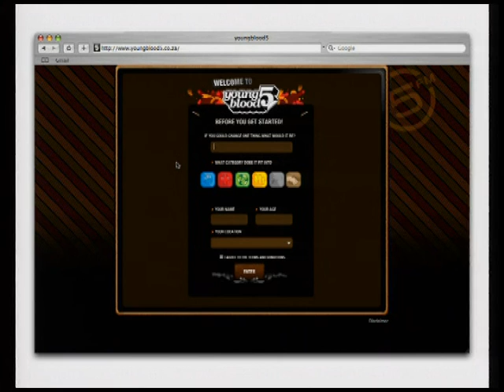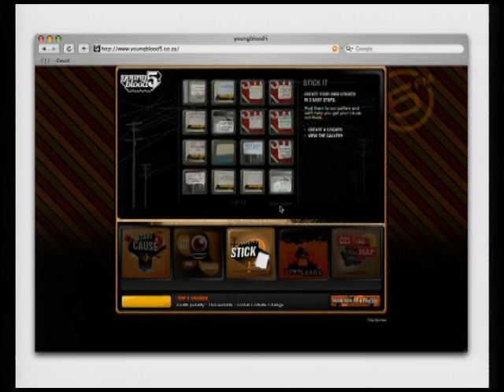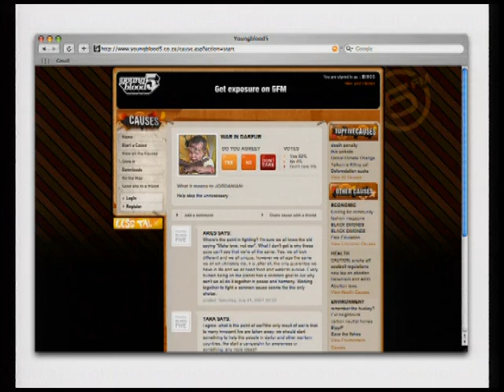YOUNGBLOOD5 - CAMPAIGN OVERVIEW